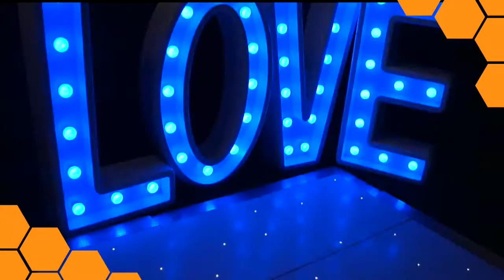JDB Events - Giant LED Love Letters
Our Giant LED Love Letters make a great statement piece for any wedding or engagement party!

Being super light weight and LED you don't have to worry about worry about children knocking them over as they are not heavy enough to hurt and not hot enough to burn!

With a full range of colour available they are sure to fit with your colour scheme!